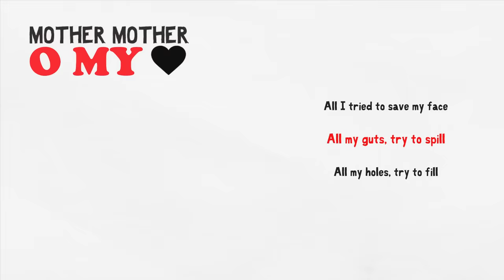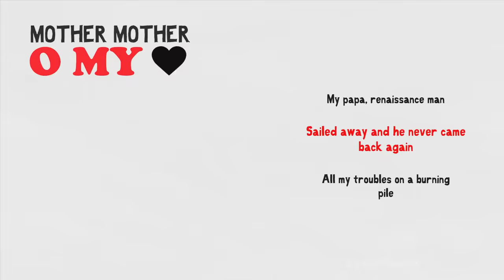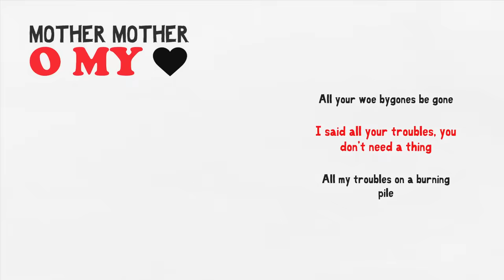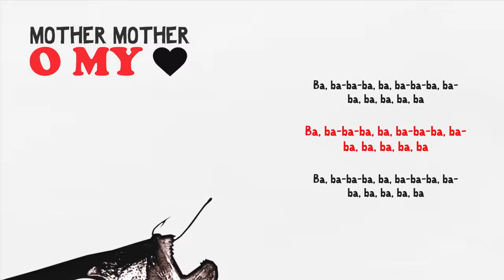Mother Mother - Burning Pile (Official English Lyric Video)